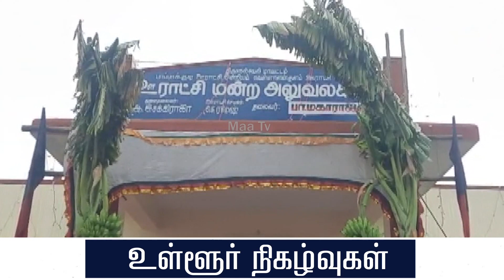புதிய ஊராட்சி மன்ற அலுவலகத்தை திறந்து வைத்த திமுக எம்எல்ஏ | NellaiMaaNews